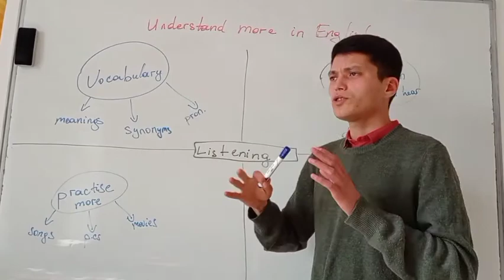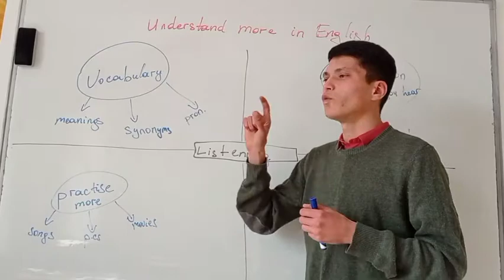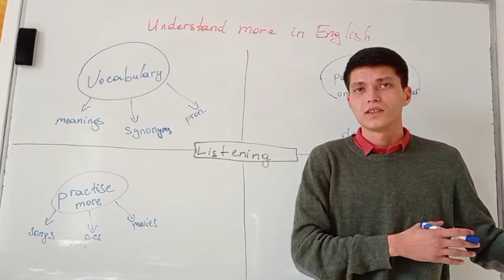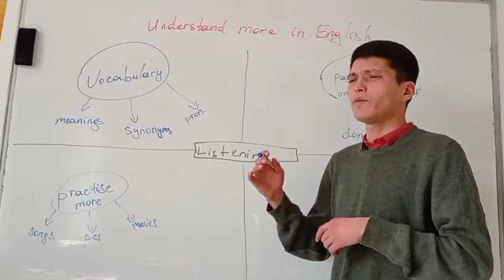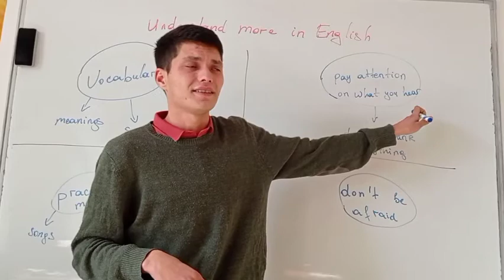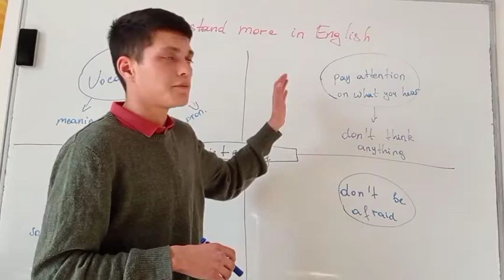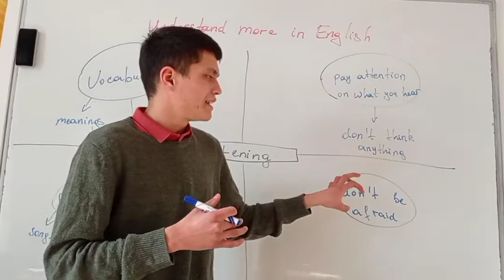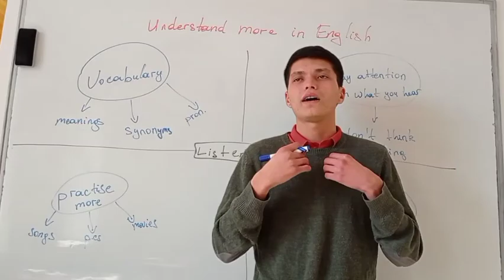develop listening skills